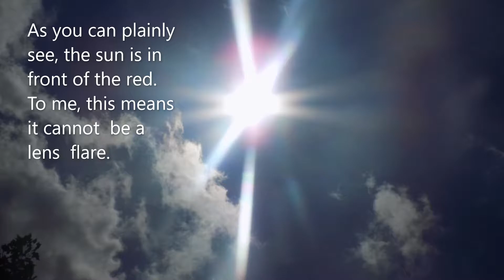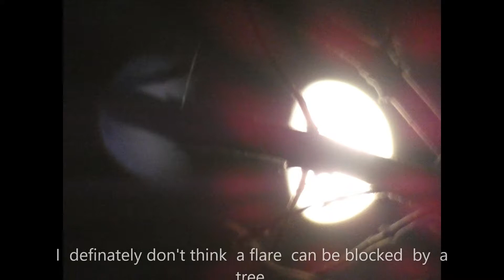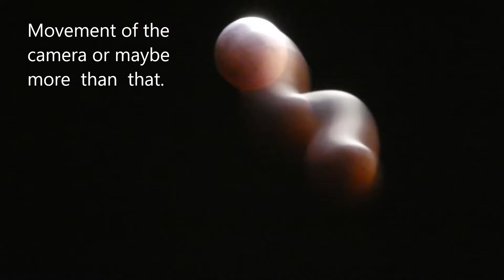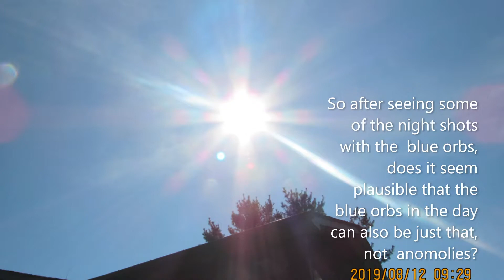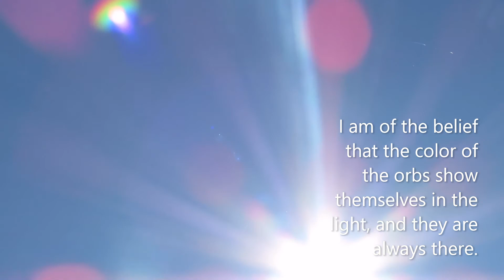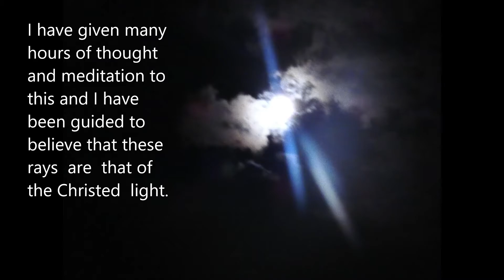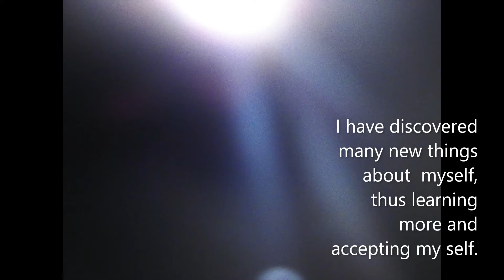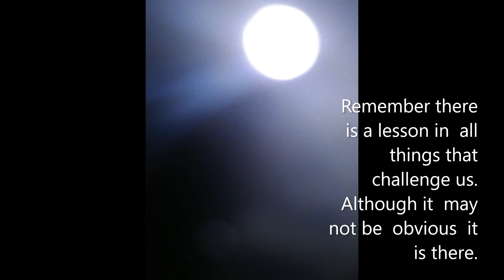the simialarities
This video  shows the similarities that I  have noticed in the day and night skies.